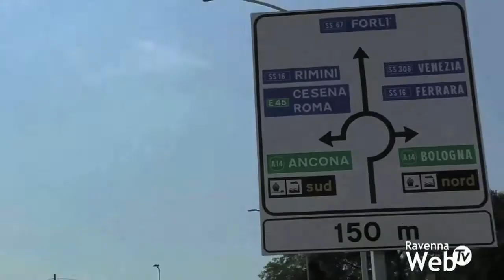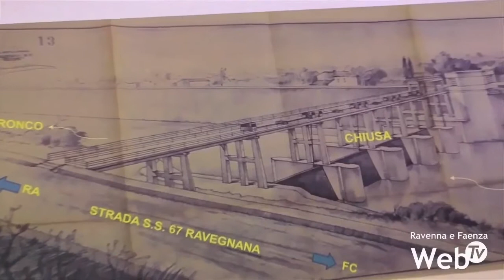Lettera a Bonaccini per la Ravegnana Bis: "La Regione sostenga il progetto della nuova strada"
Lettera aperta del gruppo La Pigna diretta al presidente della Regione Emilia-Romagna, e candidato alla rielezione nelle file del Partito Democratico, Stefano Bonaccini per chiedere un sostegno da parte della Regione al progetto della Ravegnana Bis, la nuova strada che La Pigna ha proposto di realizzare per collegare Ravenna a Forlì. Un progetto che nel corso dell’ultimo anno ha alimentato il dibattito in città, fra favorevoli e contrari, con posizioni non ben consolidate all’interno dell’amministrazione comunale e nelle file dello stesso Partito Democratico. Non è escluso che il sostegno al progetto possa ottenere nuova linfa vitale, vista la campagna elettorale serrata che si prospetta per le regionali